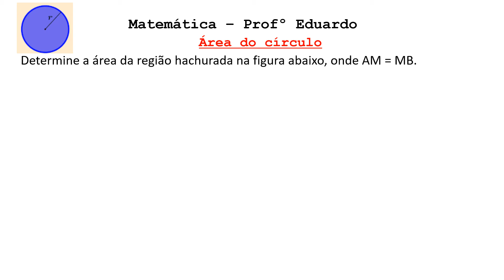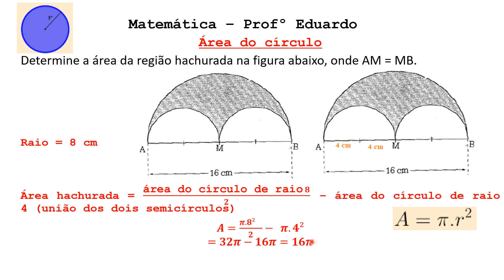Área do círculo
Fuzileiro Naval:
Determine a área da região hachurada na figura abaixo, onde AM = MB.